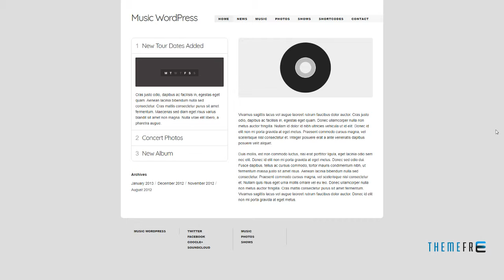Music Wordpress Template - For Musicians / Artists Milton Sahak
Software Version WordPress 4.3

 Columns 4+

 Layout Fixed

 Tags admin panel, art, bands, blog, clean, dark, gallery, jquery, light, music, musicians, photos, portfolio, shows